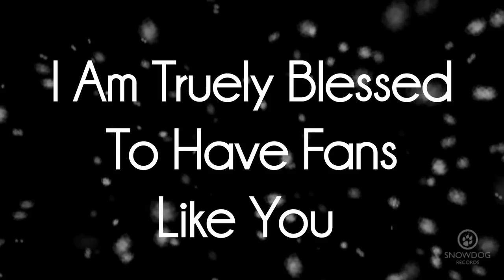Hannah Sanity Acoustic Version.mov